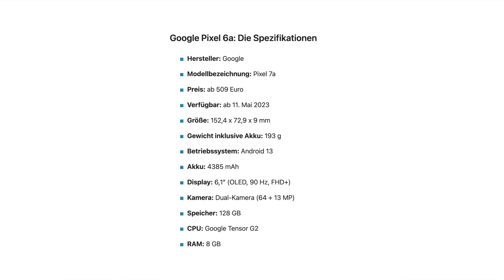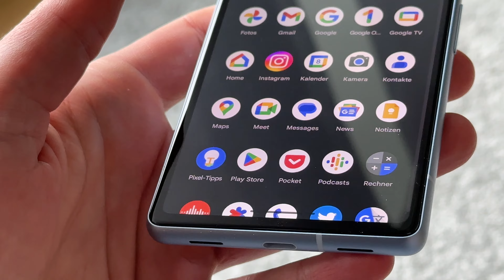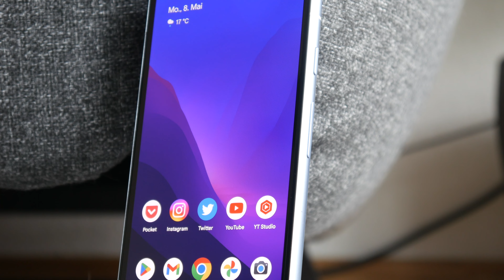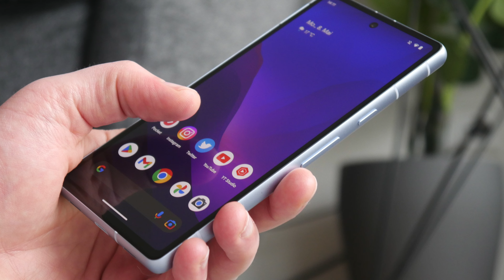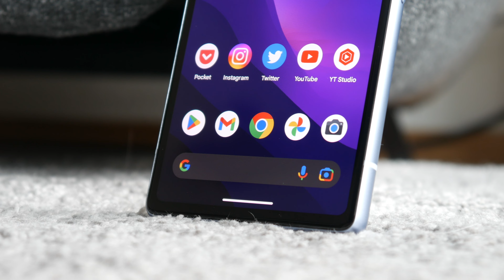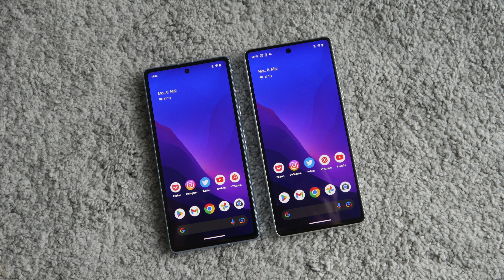Beste Mittelklasse? Google Pixel 7a im Test (Review)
Das neue Google Pixel 7a ist gut, aber...

Danke! ♥

Zeitstempel:

0:00 Intro
0:24 Google Pixel 7a Test
5:08 Fazit